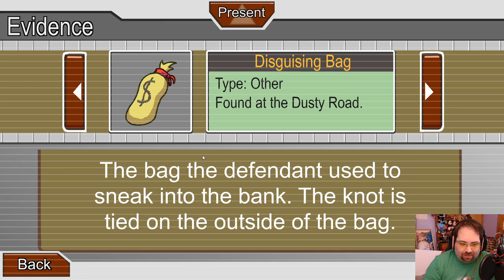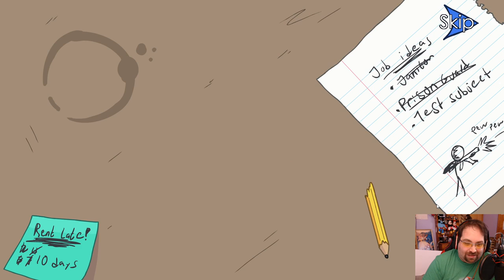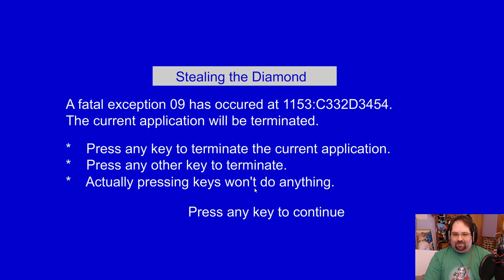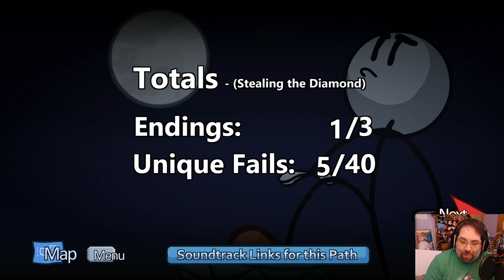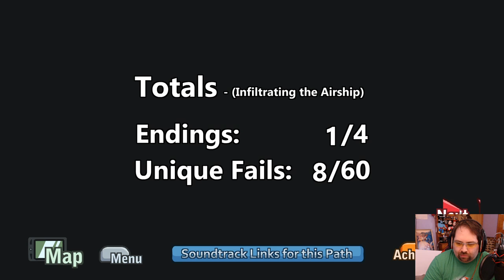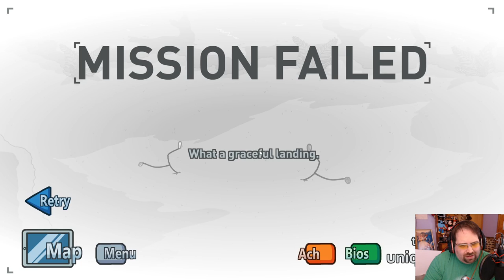Let's Play: Henry Stickmin Collection (Part 1)